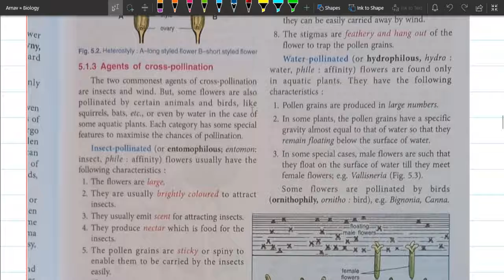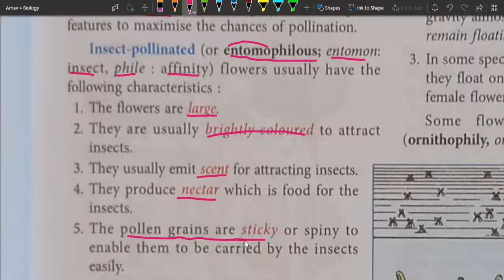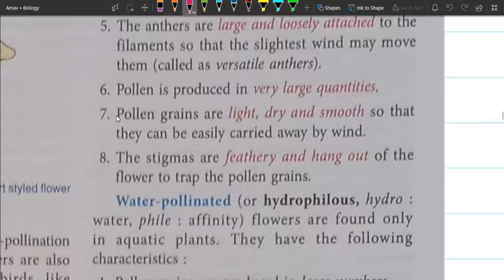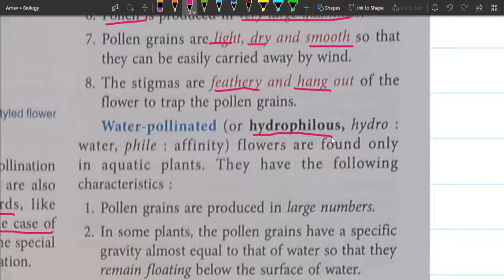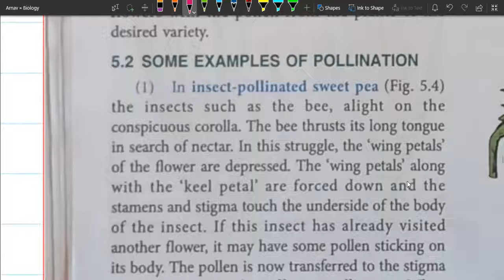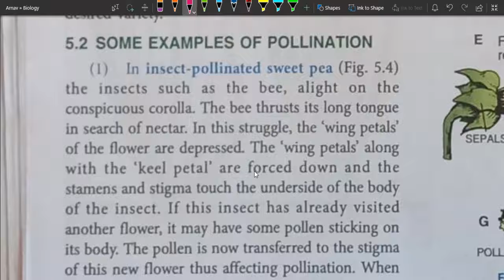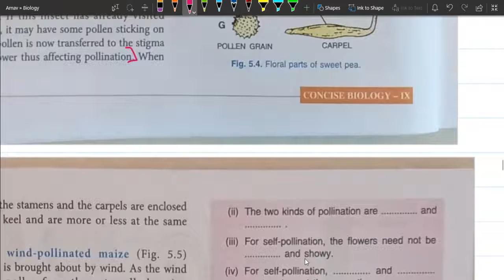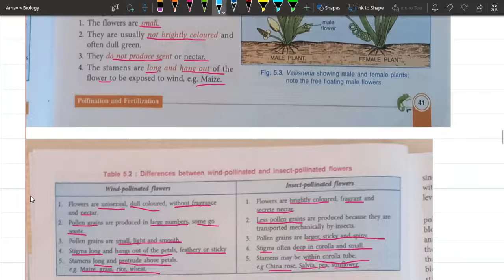Pollination & Fertilization Part 2